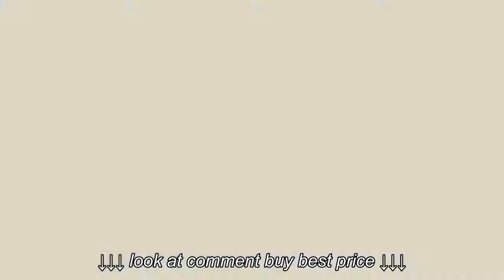Top 5 Adidas Women Soccer Shoes 2018: adidas Performance Men's Copa Mundial Soccer